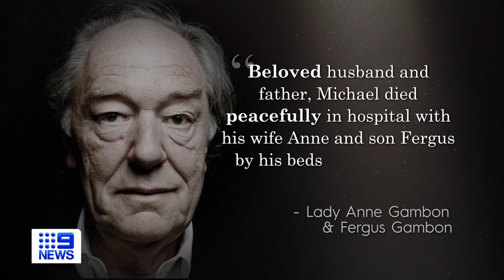Sir Michael Gambon, actor who played Dumbledore, dies aged 82 | 9 News Australia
Veteran actor Michael Gambon, who was known to many for his portrayal of Hogwarts headmaster Albus Dumbledore in six of the eight Harry Potter films, has died, his publicist says. He was 82.